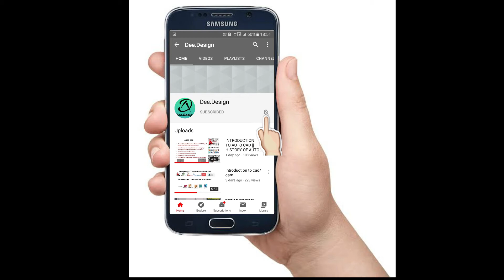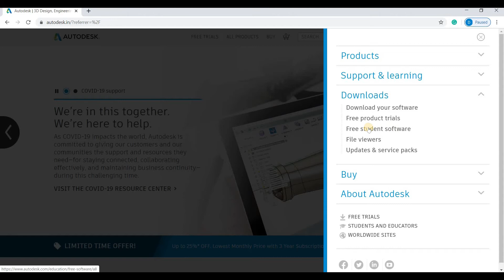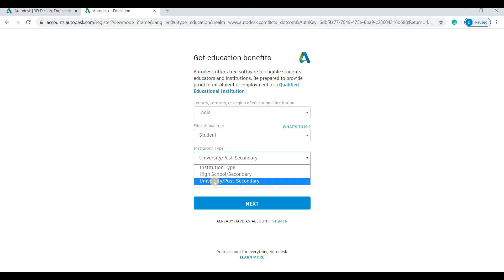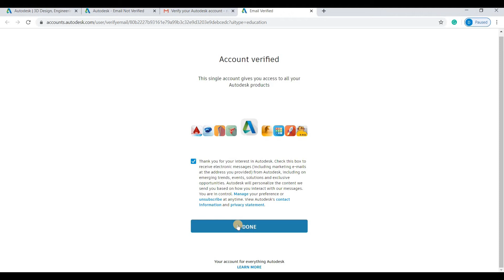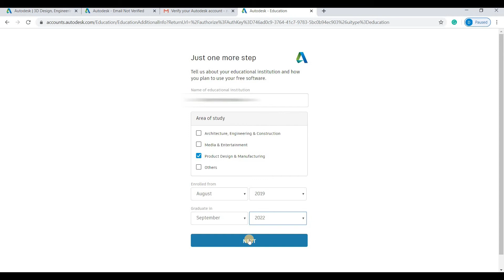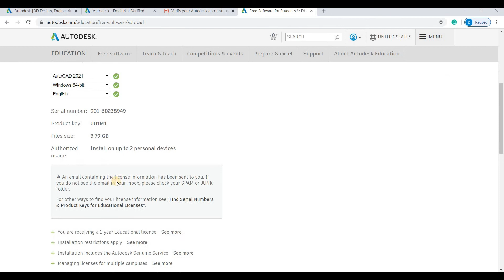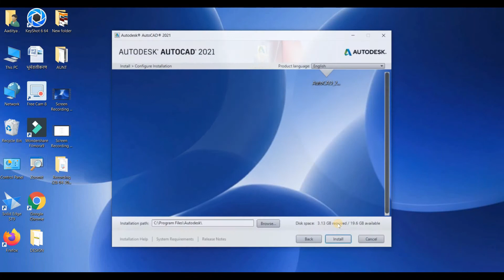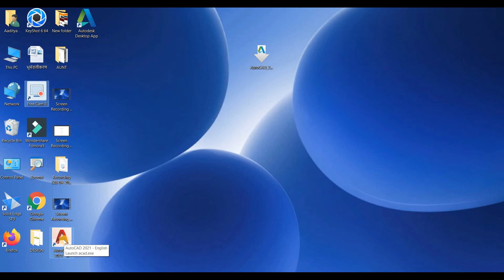HOW AUTO CAD DOWNLOAD & INSLALL || STUDENT LICENCE